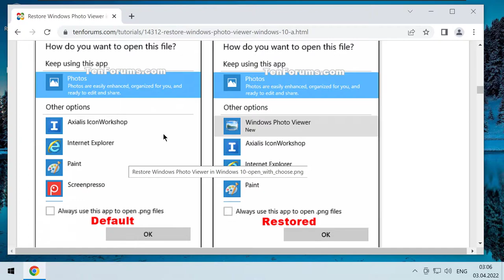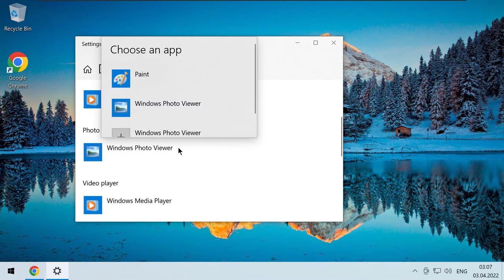Cum activezi Windows Photo Viewer pe Windows 10 și Windows 11